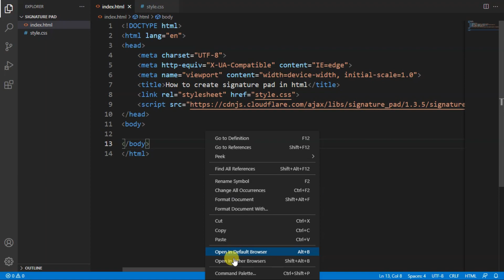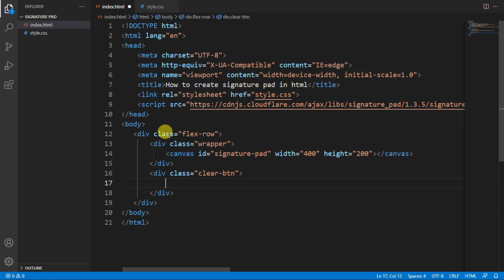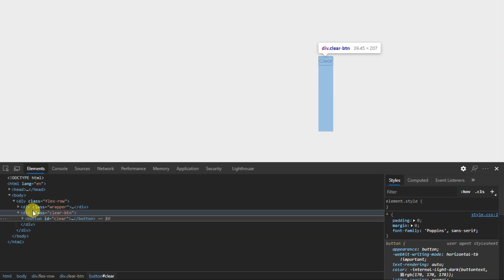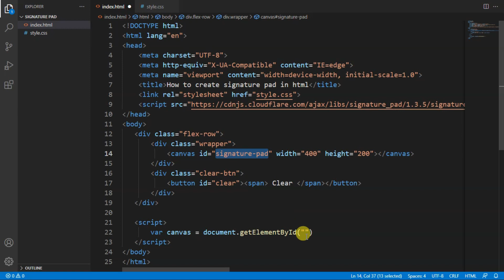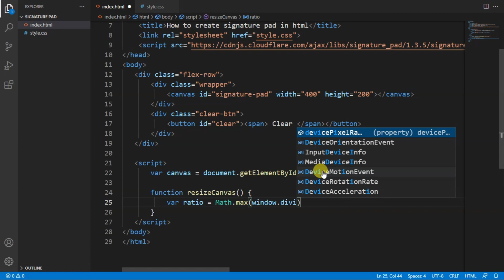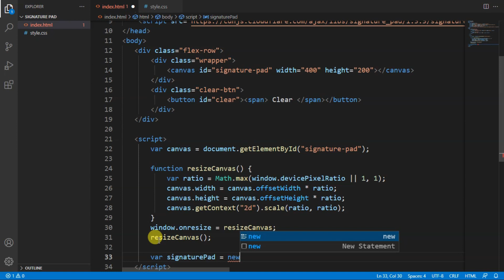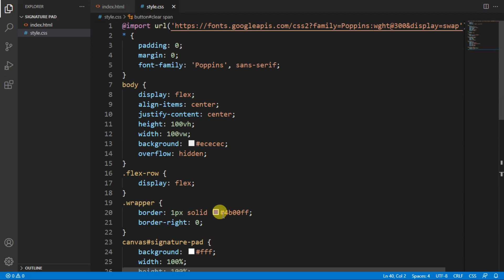How to create signature pad in html | signature pad JavaScript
Hello guys, today I am going to show you how to create a signature pad using HTML CSS & JavaScript,
in this video, I will create a JavaScript signature pad using the signature pad javascript library.

if you want to learn web design you can watch my all videos. on stackfindover you can learn HTML CSS and also JavaScript, and you you can get all my video source code absolutely free by visiting my blog website(blog.stackfindover.com).

( Also My all videos is 乃ᗴ𝐒т 𝐂𝐨ℓℓＥⓒ𝕋ιㄖＮ :) )